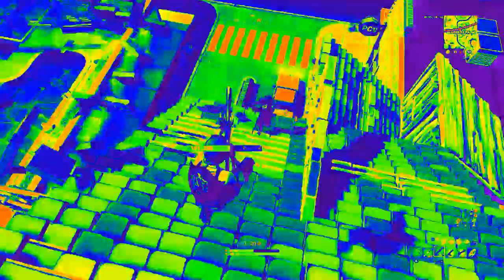Dropping a 16 bomb